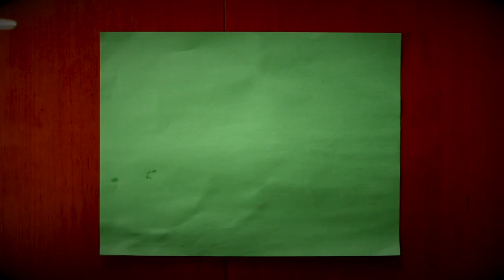Snakes hatching and Snakes laying at the SAME TIME 😱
Join us for an awesome video of one of our snakes that just laid eggs.  She might be a little extra defensive because she's been sitting on them for a whole day already.  We'll see how that goes.  We also have snakes hatching and the same time!  This should be fun wrangling baby snakes, mama snake and children at the same time..